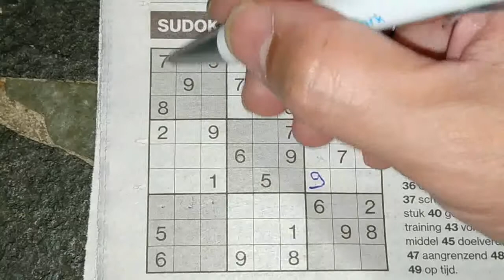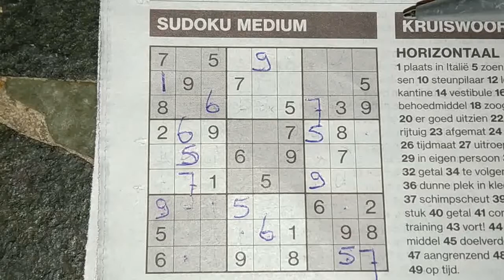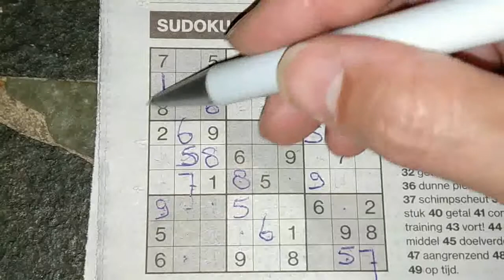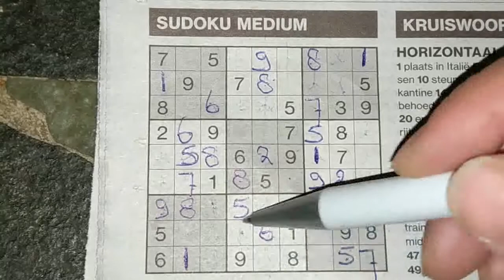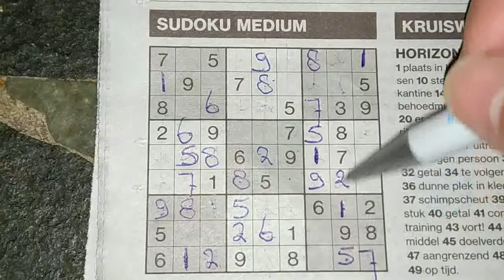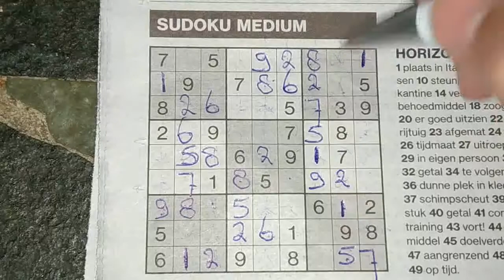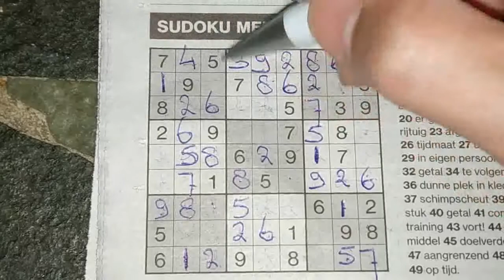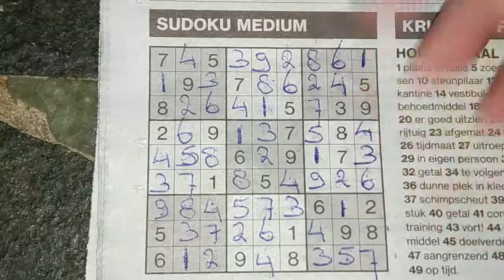Sudoku fans, here I have one Medium Sudoku puzzle for you. (with a PDF file) 09-26-2019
Enjoy the Sudoku Medium (Thursday 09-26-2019 edition)

Tip to all: no tips